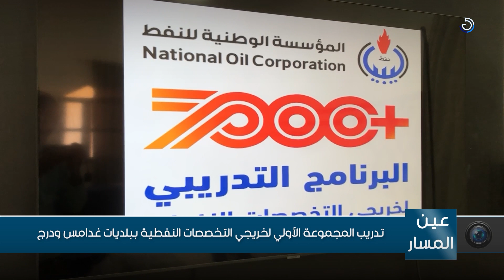تدريب المجموعة الأولي لخريجي التخصصات النفطية ببلديات غدامس ودرج